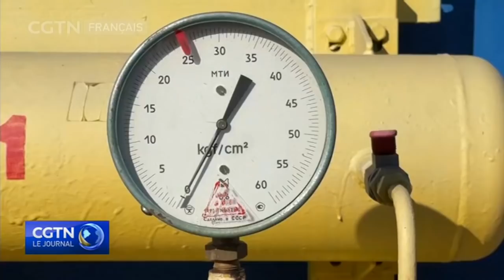Sanctions : Moscou prêt à réacheminer son gazvers d'autres marchés si nécessaire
La Russie est prête à réacheminer l'approvisionnement vers d'autres marchés si de nouvelles sanctions occidentales visent son secteur de l'énergie, a déclaré mercredi le ministre russe des Finances Anton Silouanov. Les ÉtatsUnis et leurs alliés envisagent de nouvelles sanctions contre les plus grandes banques, l'économie et le secteur énergétique en Russie. Le ministre Silouanov n'a pas précisé comment Moscou détournerait ses exportations d'énergie, mais a déclaré que les abondantes réserves de change de la Russie l'aideraient à résister aux sanctions. Les inquiétudes concernant les tensions russo-ukrainiennes et les interruptions de livraison qui en résultent restent un facteur clé. Des analystes du secteur de l'énergie estiment qu'une baisse continue des prix est probable, car la prime de risque serait alors susceptible de baisser si la situation se calme davantage.